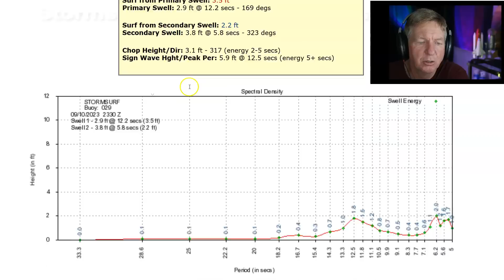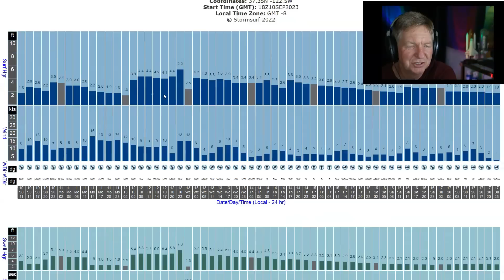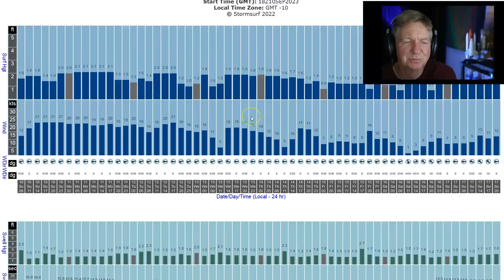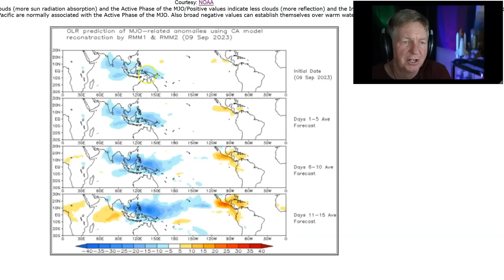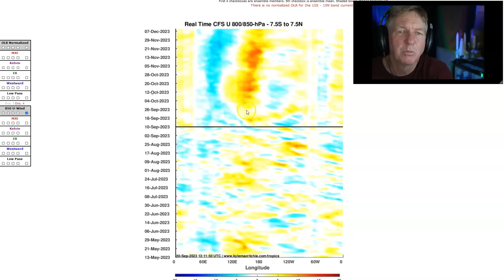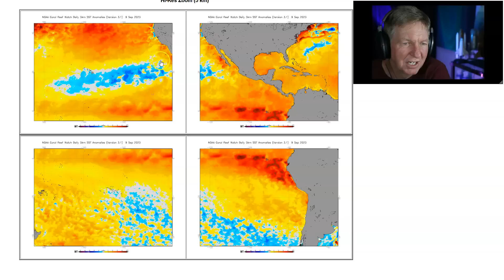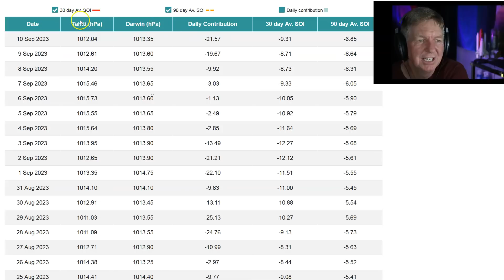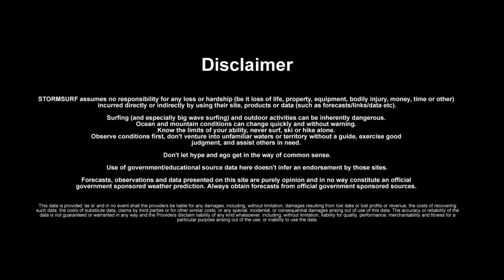El Nino Crossing The Final Hurdle!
Stormsurf Video Surf Forecast (Episode #493) for the week starting Sunday September 10nd, 2023.

Video includes the Madden-Julian Oscillation (MJO) forecast and the El Nino forecast.

If you have question or an opinioin - even if it's contrary to this weeks thesis - post a comment.  We try to reply to every comment.

0:00 - Introduction
1:08 - Significant Wave Height
1:42 - Current Conditions (Buoy Analysis)
3:41 - Significant Wave Height Hindcast (SPac)
7:13 - Jetstream Forecast
9:34 - Surface Pressure/Wind Forecast
11:36 - Significant Wave Height Forecast (SPac)
12:23 - NPac Jetstream Forecast
13:21 - NPac Significant Wave Height Forecast
13:50 - Hawaii/California Local Wind Forecast
15:24 - Select Location Surf Forecasts
17:33 - Long Term Outlook
17:54 - Current Pacific Wind Anomalies (TAO)
23:24 - 14 day Pacific Zonal Wind Anomaly Forecast (GFS)
26:45 - 15 day OLR Forecast (Charts and Phase Diagrams)
29:56 - 40 day Upper Level Moisture Anomaly Forecast
30:44 - 30 day CFS 850mb Zonal Wind Anomaly Forecast
32:16 - 3 month CFS 850mb Zonal Wind Anomaly, MJO and Pressure Bias
38:42 - Subsurface Water Temp Analysis (TAO & GODAS)
41:06 - Pentad Sea Level Anomaly
41:36 - Upper Ocean Heat Anomaly (1 Year)
42:55 - Sea Surface Temperature (SST) Anomaly
45:53 - 7 day SST Trend
46:35 - Global SST Anomaly Overview
47:19 - Nino 1.2 & 3.4 SST Anomaly Trend
49:12 - SST Anomaly Historical Comparative Analysis
50:36 - Sea Surface Current Analysis
52:39 - Southern Oscillation Index
54:40 - 30 Day SOI Graph
55:33 - CFS Nino 3.4 SST Anomaly Forecast (Raw & PDF Corrected)
57:47 - Forecast Summary
1:00:51 - Credits